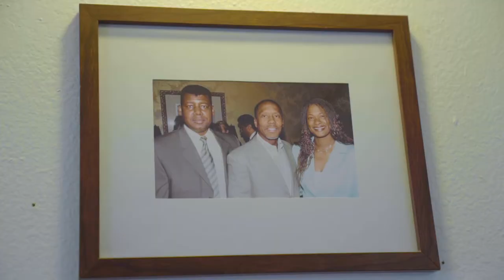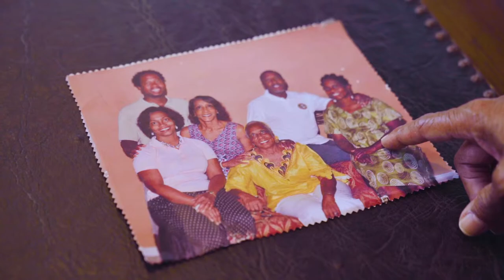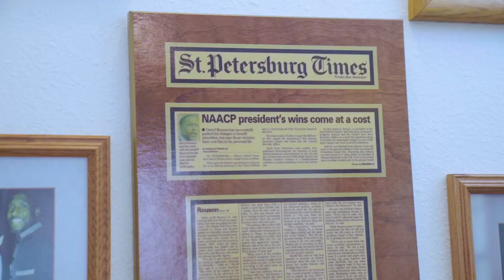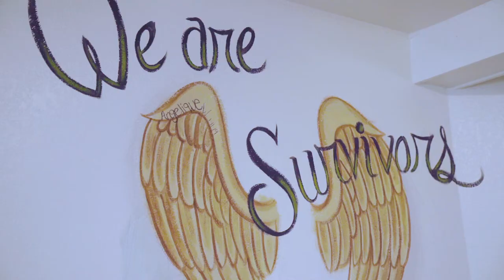Florida Bar Young Lawyers Division StigmaFreeYLD -- Video #4: Darryl Rouson, Tampa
When alcohol no longer worked to deaden his anxiety, Florida lawyer Darryl Rouson turned to drugs as a way to answer his inner demons. Learn how Darryl walked the path of recovery to overcome his addiction, develop a successful legal career and became an elected member of the Florida Senate representing the 19th District.